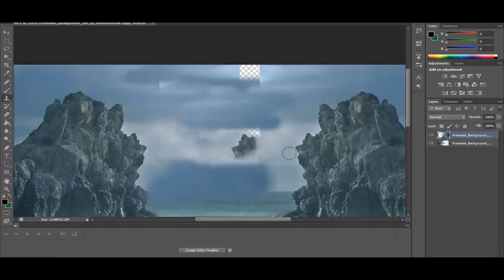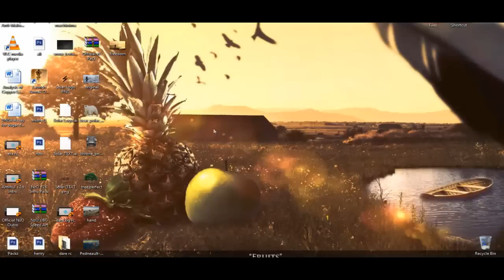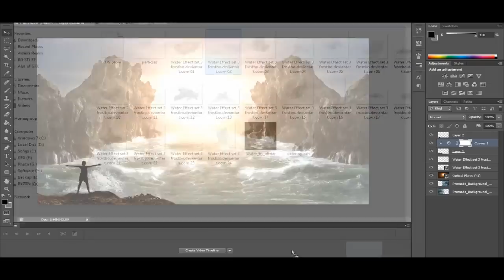NzO's Art - "Freedom" - Photo Manipulation | Time Lapse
This is a piece that is for Dare Ali manipulation contest. It's about the the release of a captured Whale, thanks to a person who wants to help animals. It reminds me of a film called "Free Willy" which is similar to the story of this piece.

Offtopic but I also joined Synergy as a manipulator so hope to see more from me!

Aminul H.

My Shows